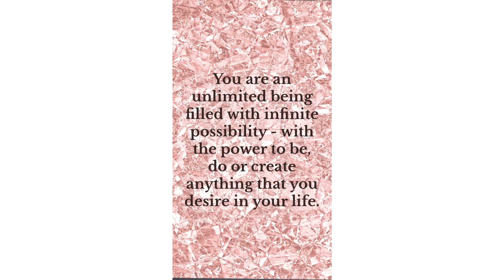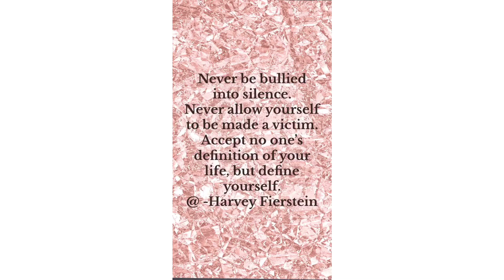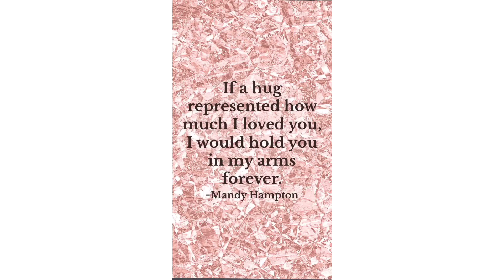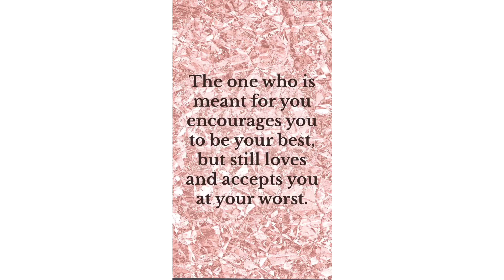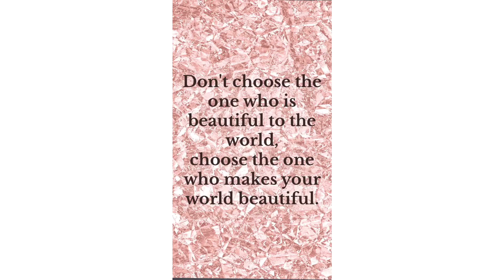Nourish your mind, body and soul ✨✨❣️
Peace and blessings to all ✨🍃🍃🕊